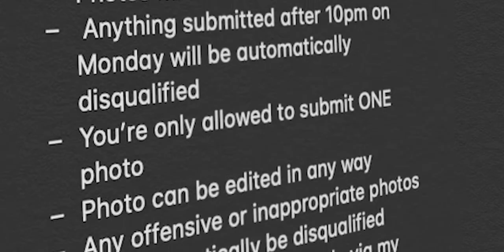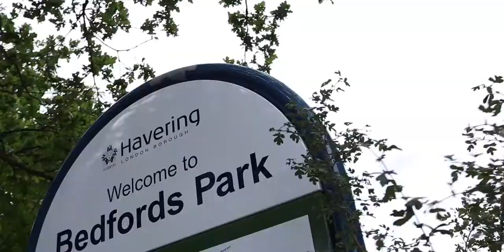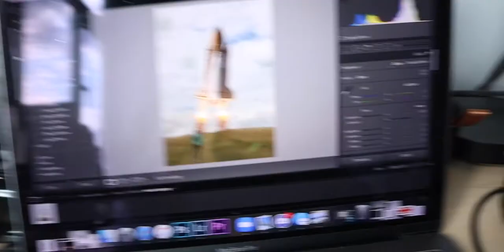Nation Wide 24 Hour Photography Challenge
-Max